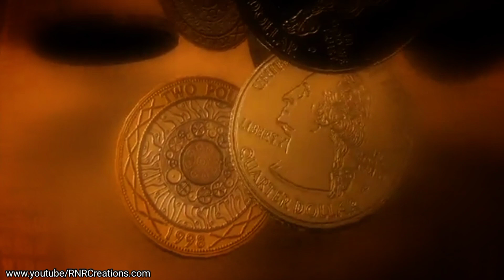Mystery Of MUMMIES | Part 1|How are Mummies made ?| RNR Creations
presenting a mystical video. which is a sort of part 1 for mummies ...
mummies of egypt | Egyptian mummies | how are mummies made ?| Mummies and their mysteries | Mystery of Mummy | Mummy the PHANTOM | Mummies kaise banate hai | mummy kaise bante the |
hope you like the video loving your support till now...keep supporting and loving our videos...give suggestions too